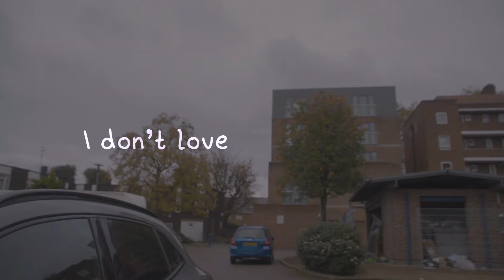I Don't Love You Anymore - Drama Short Film | WalkWith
A story about falling in and out of love.

If you're enjoying the content, please consider supporting the channel by making a donation.

Credits

Directed and Produced by Abayomi Oniyide
Written by Dema Ojurereoluwa
Shot by Jamal Walker
Composed by Dom Corleone
Edited by Ella Silk Valente Dunman

Crew

Director - Abayomi Oniyide
Director of Photography - Jamal Walker
Boom Operator - Dema Ojurereoluwa
BTS Videographer and Photographer - Jade McFarlane

Cast

Dele - Kola Banjo
Sena - Katlo
Girl 1 -  Daniela Villada Londono